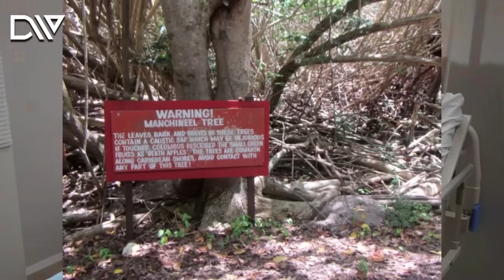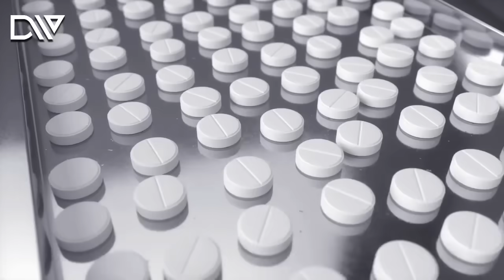Most Dangerous Trees You Should NEVER Touch In Urdu Hindi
In This Video, we'll Learn About Most Dangerous Trees You Should NEVER Touch In Urdu Hindi
Video Link: